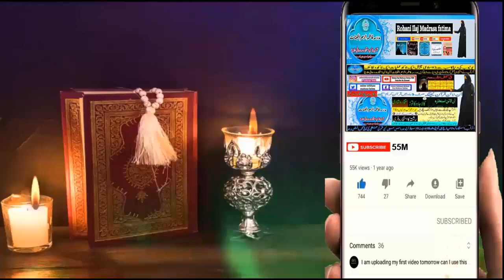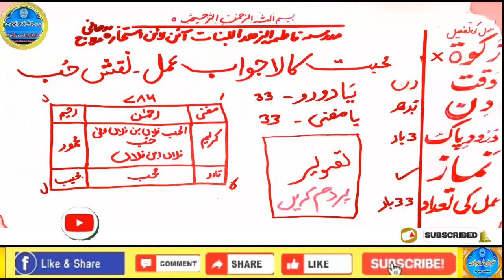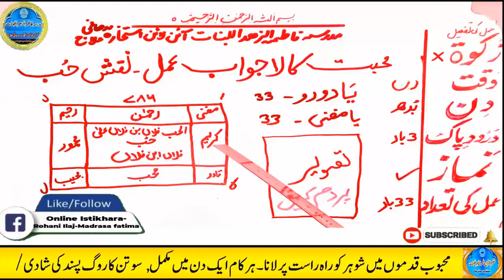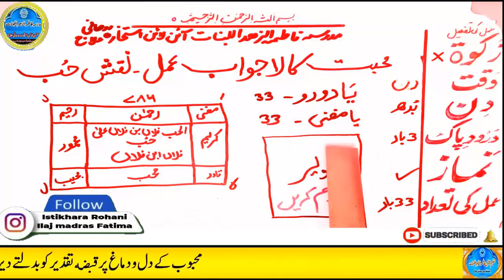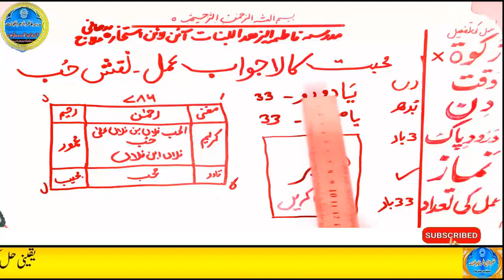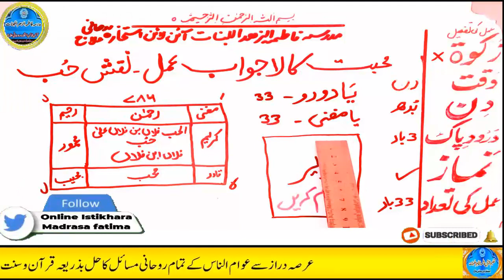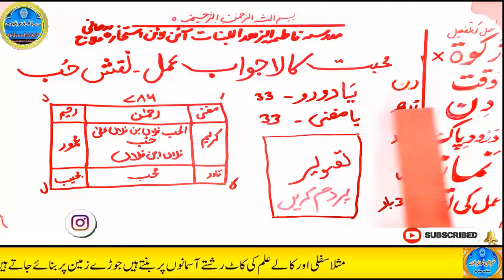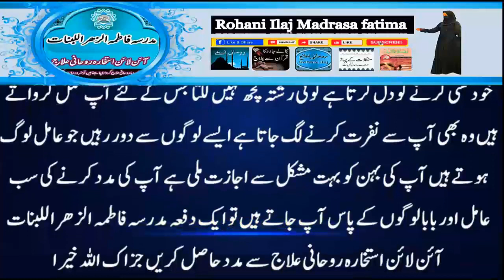mohabbat ka wazifa, wazifa for love, love marriage, mohabbat ka wazifa aag jesa, mohabbat ka taweez